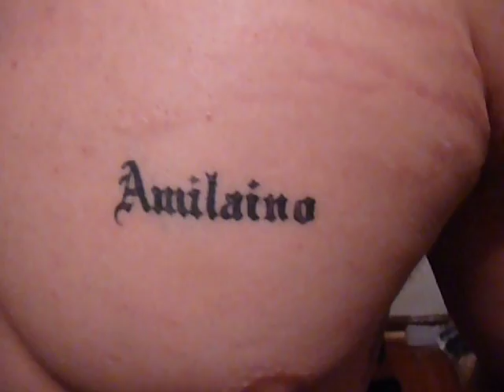Steve November 2009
Steve has trimmed down quite a bit, and added some new tats.